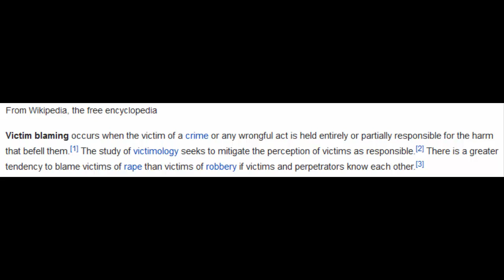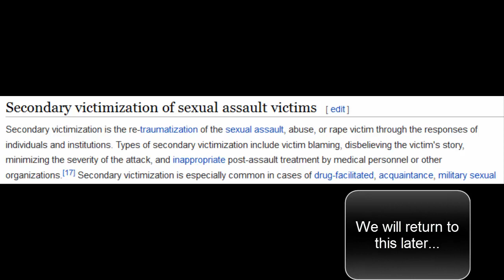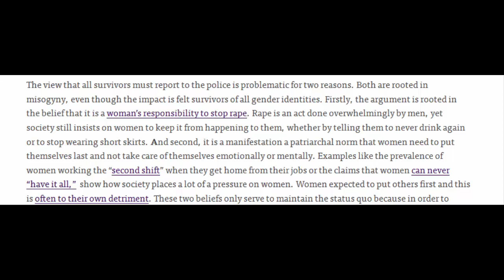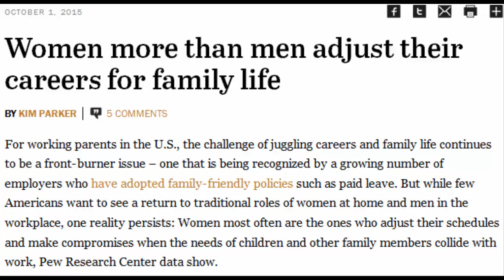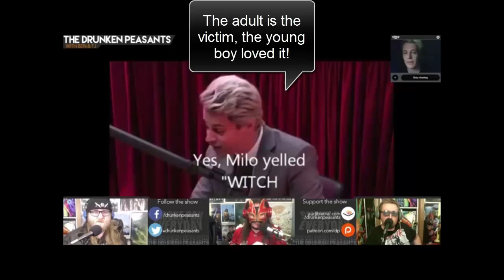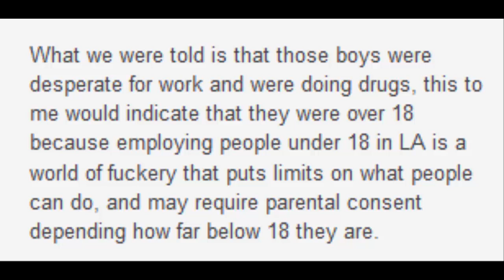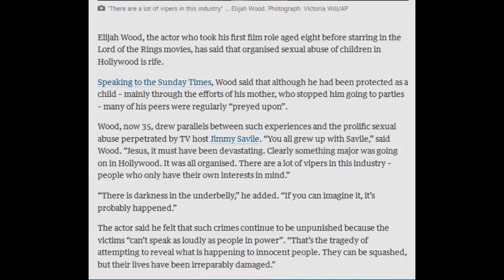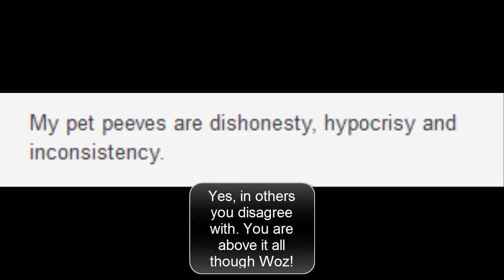Milo Yiannopoulos victim blaming - a response to Woz Lee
A response to comments made by Woz Lee on the Sketpic Feminist channel about my alleged victim blaming of Milo Yiannopoulos.
I outline the definition of victim blaming and explain my consistency re the position on the reporting of sexual abuse.

Drunken Peasants Podcast: It starts at 53:00

Milo's statements on "very young boys" are put in context and I provide some information on pedophilia in Hollywood - a subject that is covered up in a similar way to the UK before the Jimmy Saville revelations. Suspected pedophiles such as Bryan Singer were brought up on the Joe Rogan podcast which Milo commented upon when remarking upon "very young boys" who attended Hollywood parties.
Corey Feldman was one such child star victim who spoke of his abuse and his story was included in the Amy Berg movie An Open Secret.

I outline that it is actually Woz Lee who is (unwittingly I believe) victim blaming begging the question as to why "antis" on youtube are unable to examine their own inconsistent positions. Its hypocrisy.

Finally I show how Milo's hypocritical pedophilia apologism is not only disgraceful, but utterly contradictory to his stated position. One would think Mens Rights Advocates would be more concerned about apologism for abusing boys.
Yes I understand that Milo uses the literal 'pedo' word defence - "if a child is pubescent then having or wanting to have sexual relations with it is not pedophilia. Rather it is hebephilia." Paraphrasing, not a quote btw.

Most pathetic perhaps is Yiannopoulos idea that adults are often the victims and that sexual relations with children are "loving, enriching" (quote this time) and all that other creepy stuff. This moves into the realm of advocacy for pedophilia, rather than just pedophilia apologism. And this from a man who went after Sarah Nyberg alongside GamerGate.

But hey according to Woz, I'm the problem and its my views that deserve to be put under the microscope. Perish the thought of examining the topic of victim blaming or pedophilia apologism of a Breitbart journalist, alt-right darling and public figure!

Big brother sends his authoritarian blessings to one and all. One way or another you will be converted.
Better for you, if its voluntary :)

Don't you feel the bask of the Big Brother glow on the back of your neck? Embrace his everlasting light! So says SJW101, the political gamer.